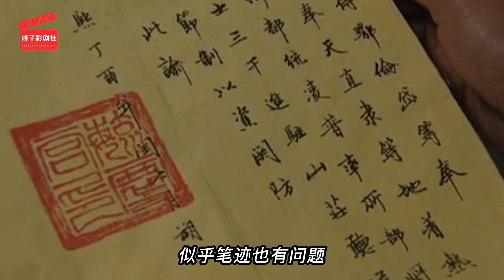《雍正王朝｜原著解读》（11）太子被废，竟是由于这个！電視劇《雍正王朝》是中國殿堂級影視佳作，而其原著《雍正皇帝》則更是比電視劇精彩十倍。本系列视频将还原这份精彩，展現原著的真正魅力。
【峰子】太子被废，竟是由于这个！《雍正王朝｜原著解读》（11）電視劇《雍正王朝》是中國殿堂級影視佳作，而其原著《雍正皇帝》則更是比電視劇精彩十倍。本系列视频将还原这份精彩，展現原著的真正魅力。